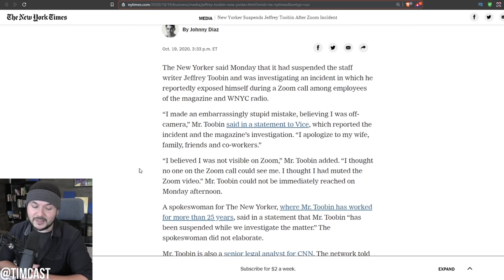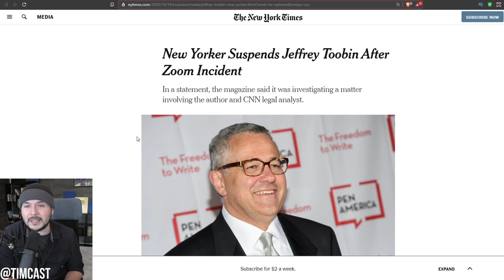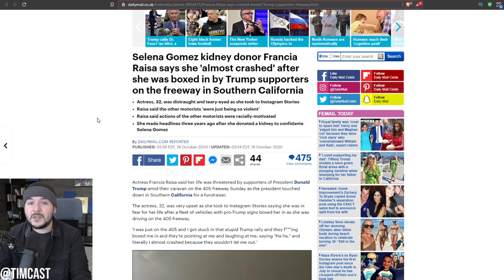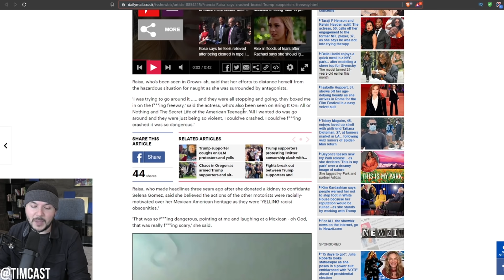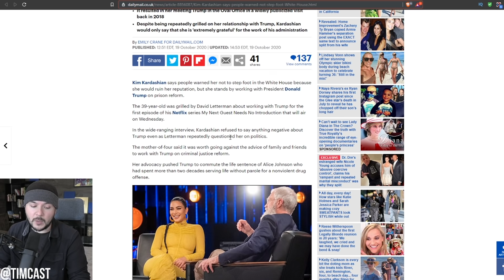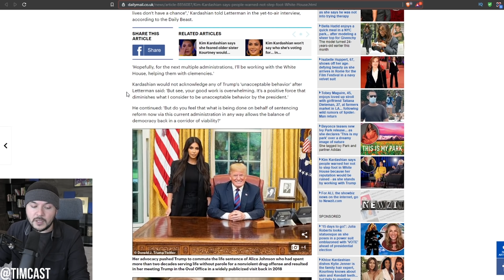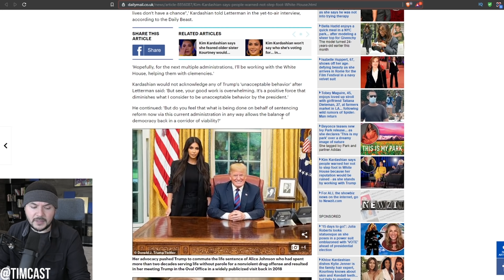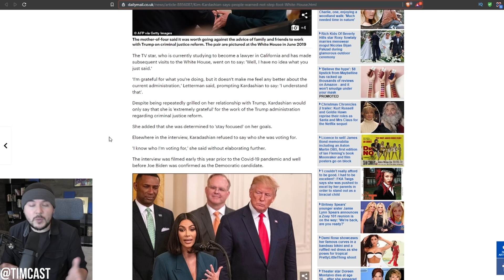CNN Analyst SUSPENDED From Magazine Job For Whipping Out His Dong On Zoom Call